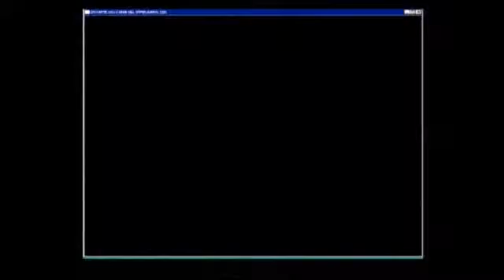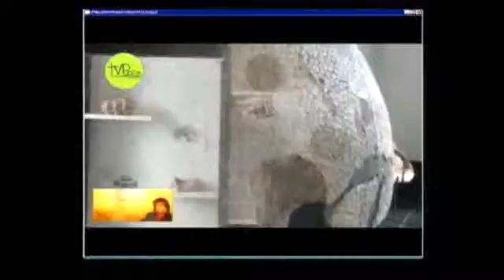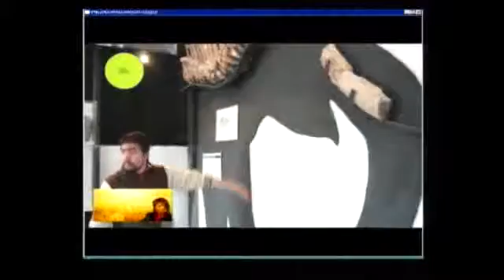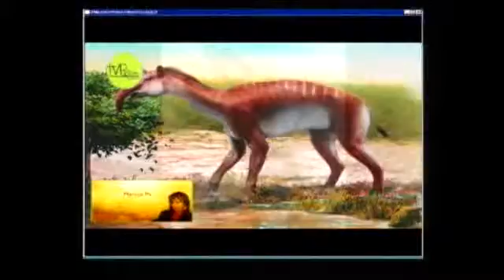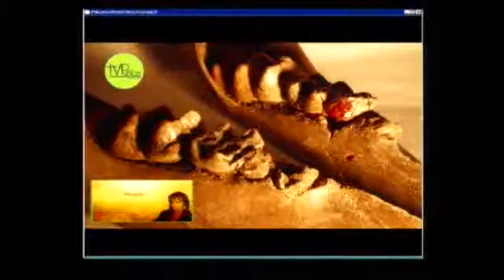MARCOS PAZ LA OTRA MIRADA 31-07-2015 PARTE 4/4